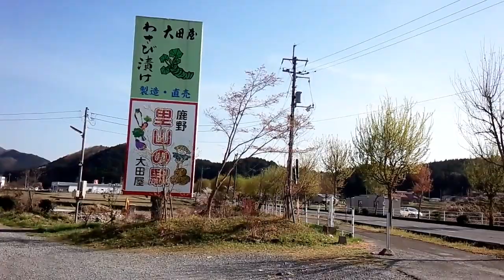周南市鹿野にある わさび漬けの大田屋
周南市鹿野にある　大田屋です。
ワサビ買いましたよ～